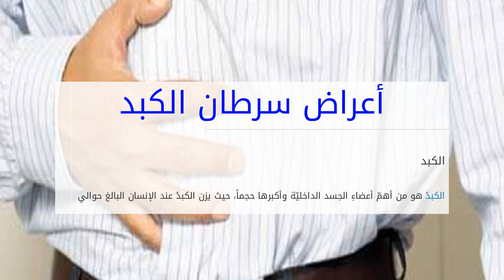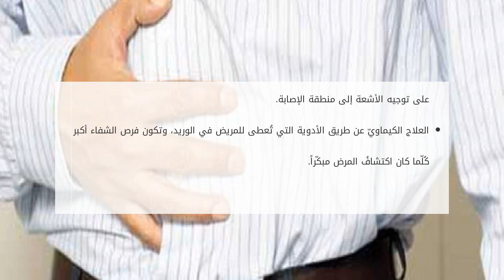أعراض سرطان الكبد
محتويات

١ الكبد
٢ سرطان الكبد
٣ أعراض الإصابة بسرطان الكبد
٤ أنواع سرطان الكبد
٥ تشخيص سرطان الكبد وعلاجه
٦ المراجع

الكبد
الكبدُ هو من أهمّ أعضاءِ أعراض سرطان الكبد